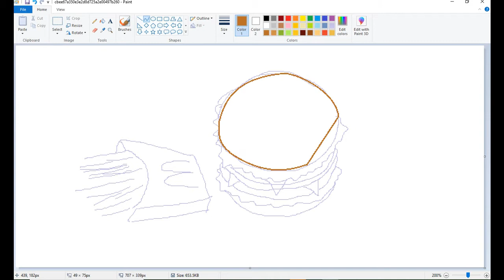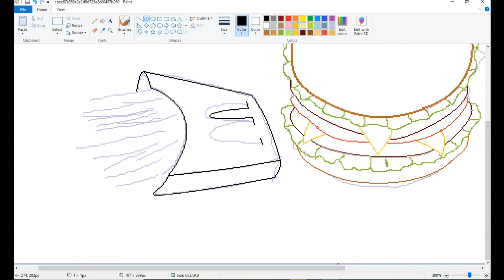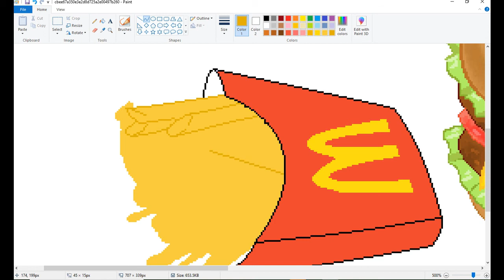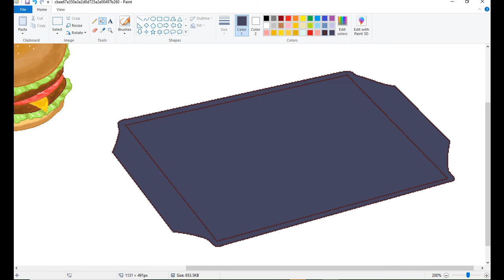How to Draw Burger and Fries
How to Draw Anime Food
How to Draw Food
How to Draw Dessert
How to Draw Anime Food MS Paint
How to Draw Food MS Paint
How to Draw Dessert MS Paint
MS Paint Anime Drawing
MS Paint Anime Food Drawing
Food Drawing MS Paint
MS Paint
MS Paint Art
MS Paint Digital Art
How to Draw using mouse on MS Paint
MS Paint Food Drawing Tutorial
MS Paint Drawing Tutorial
Food MS Paint
MS Paint 2D Drawing
Digital Drawing
Food Digital Drawing
Drawing digital food